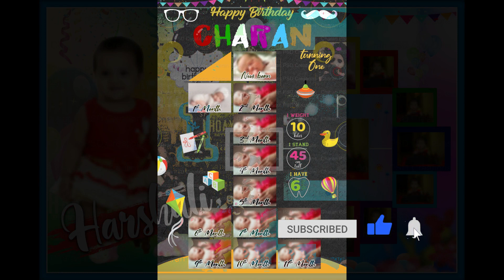BIRTHDAY FLEX DESINGS VOL 1 DEMO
BIRTHDAY  FLEX DESINGS
CHARAN PSD CREATIONS

Copyright - All the Contents of this Channel is
Made by Channel Owner
( CHARAN PSD CREATIONS )
ONLY PERSONAL USE NOT ALLOWED TO RESELL

For More Price  Drop Special Deals  FOR U